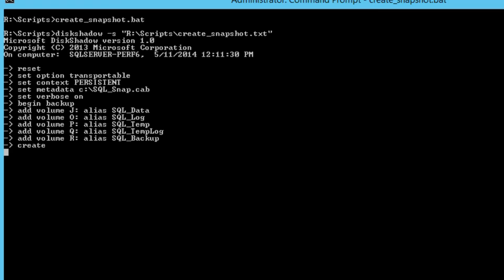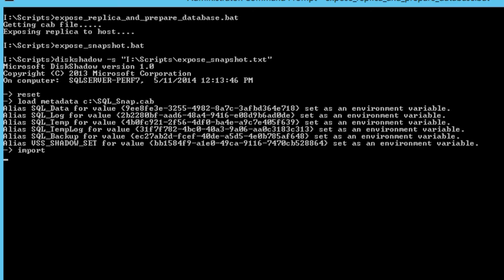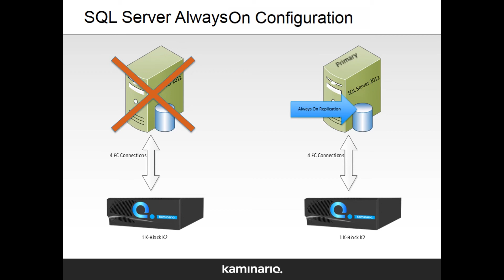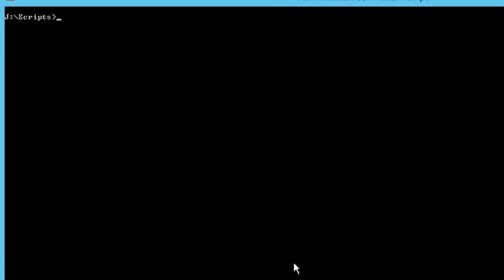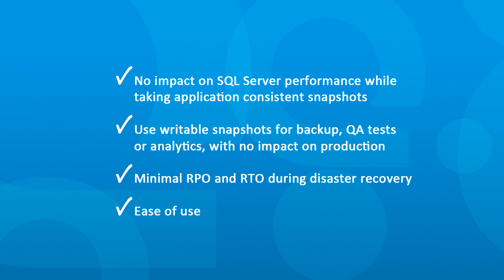SQL Server Backup and Disaster Recovery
In this demo, we'll show how Kaminario's K2 All-Flash Array allows you to easily and efficiently backup, restore and implement disaster recovery protection, in your SQL Server environment. See how easily it is to backup and restore using K2′s snapshots and Microsoft VSS, and how disaster recovery is achieved using AlwaysOn Availability Groups.